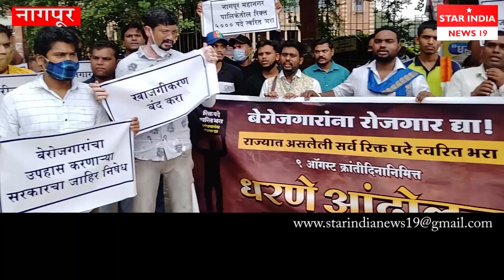बढ़ती बेरोजगारी समस्या को लेकर संविधान चौक में हजारों की तादाद में धरना आंदोलन II STAR INDIA NEWS 1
नागपुर के संविधान चौक में हजारों की तादाद में लोग मौजूद...
महाराष्ट्र में  बढ़ती बेरोजगारी एक बड़ी समस्या खड़ी हो रही है जिसकी वजह से शिक्षित ,बेरोजगार, युवा, आत्महत्या कर रहे हैं ।
इसी बात को सरकार को जगाने के लिए मानव अधिकार संरक्षण मंच की ओर से आशीष फूलझेले ने क्या कहा देखिए यह खास रिपोर्ट I